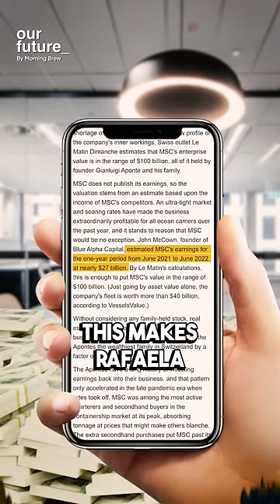Power Couple: From $200k Loan to World's $30B Shipping Empire 🌏💑